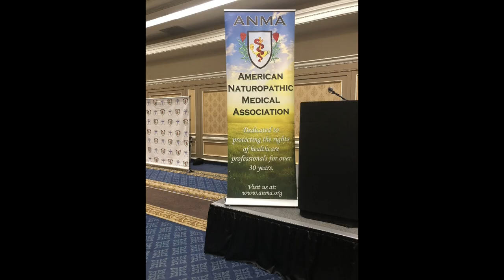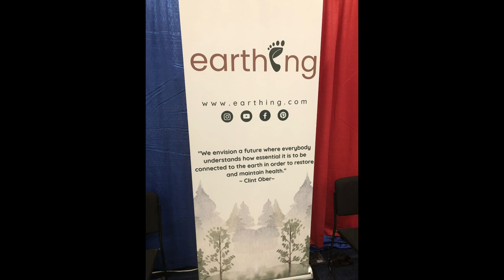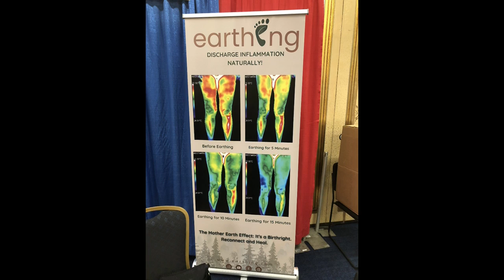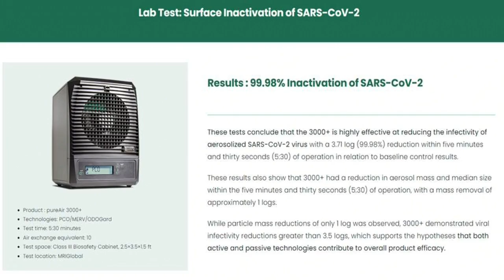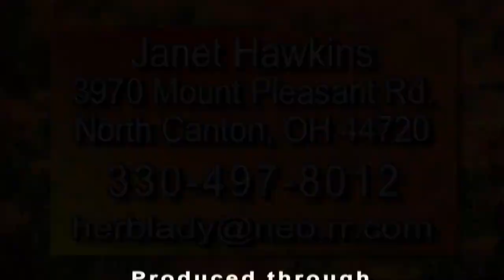Health and Happiness Show - Liz & Chris Bailey, Green Tech Air Purifiers